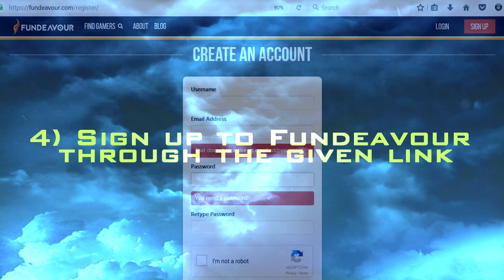"[CLOSED] 30 SKINS GIVEAWAY" | Mobile Legends | 3000 Subs Special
Skins Prize:
749/899  x5
599  x7
399  x8
254/269/299  x10

1 winner = 1 skin
Luckiest winners will get one of the skin, skin price will receive according to number 1-30 (first one and so on will get expensive skin)

3) Follow my in-game livestream! Id: 40045400
5) Comment:
     (Your id)
     (Your fundeavour username)

Video Recorded with Mobizen

If you want your video to get featured on my wtf moments/ montage/ Player of The Week, send your clips on my email via Google Drive or my Telegram @sinobuplayz

~Syno